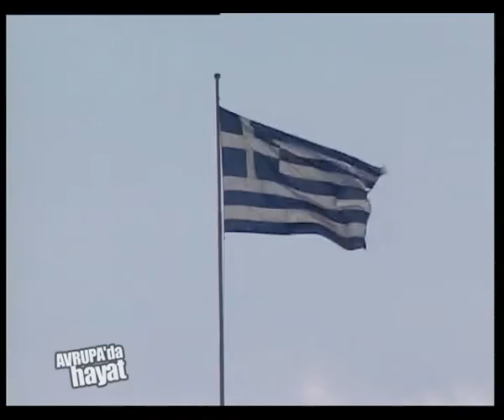Avrupa Parlamentosu Irkci mi?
Irkciliga ve milliyetcilige karsi adim atmiyor